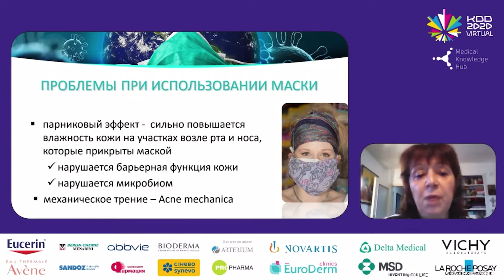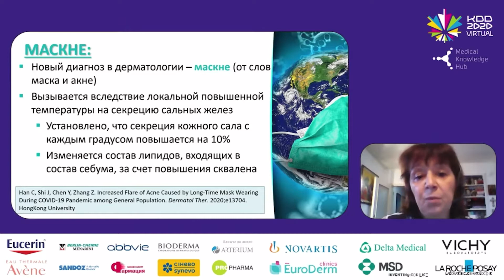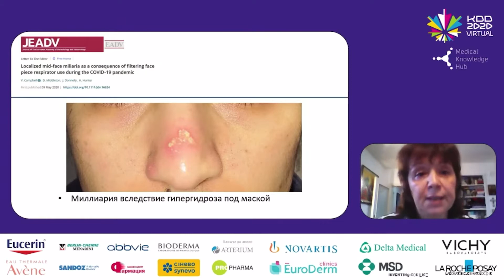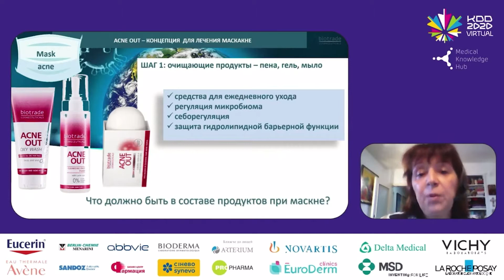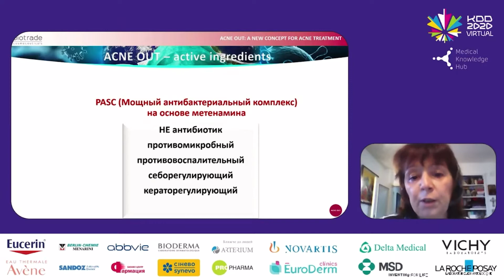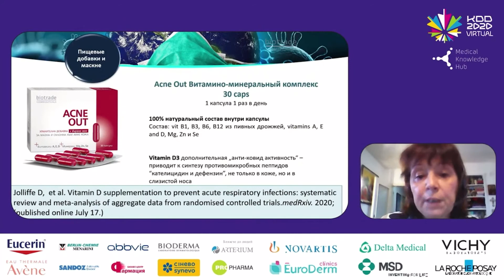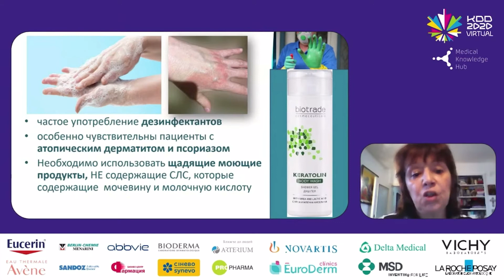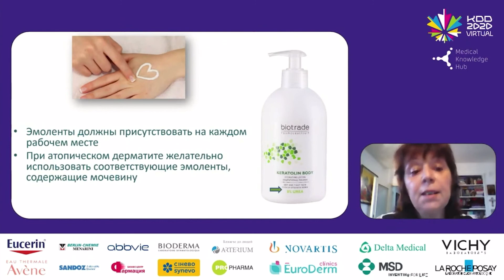МАСКНЕ. ЗМІНИ МІКРОБІОМУ ПІД ЧАС КАРАНТИНУ. BIOTRADE / ACNE OUT.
В рамках Київських дерматологічних днів онлайн (КДД 2020) відбулася пряма трансляція доповіді на тему:
МАСКНЕ. ЗМІНИ МІКРОБІОМУ ПІД ЧАС КАРАНТИНУ

Доповідач Жанна Казанджиєва (ЄС) - член правління Болгарського дерматологічного товариства, кандидат медичних наук.Член Спілки вчених Болгарії (1996 по сьогодні), член Європейської академії дерматології та венерології, член та секретар Німецько-
болгарського дерматологічного товариства, член правління EADV (2012 – 2018), член Етичного комітету EADV (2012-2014). Автор понад 250 статей, та співавтор 15 підручників.

BIOTRADE - бренд дерматологічної косметики, експерт з акне.